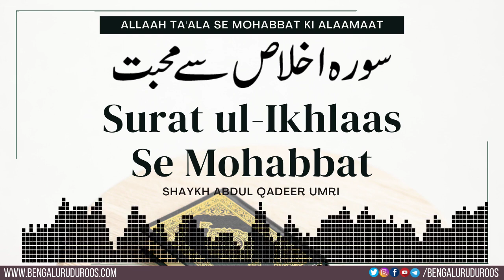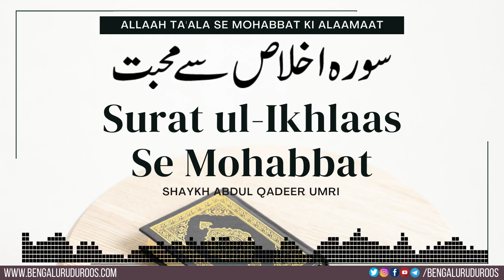Surat ul-Ikhlaas Se Mohabbat | Shaykh Abdul Qadeer Umri